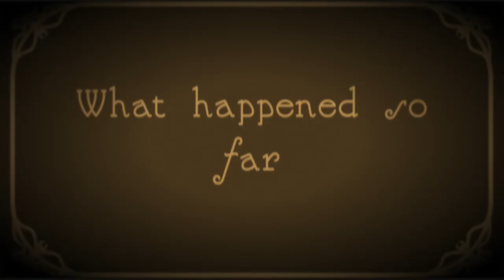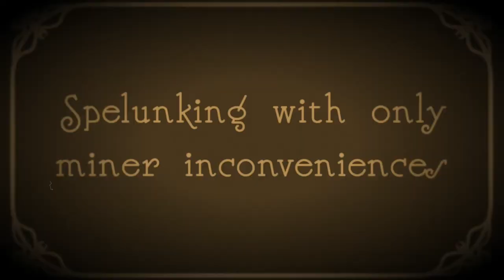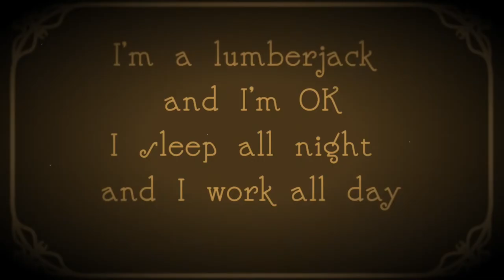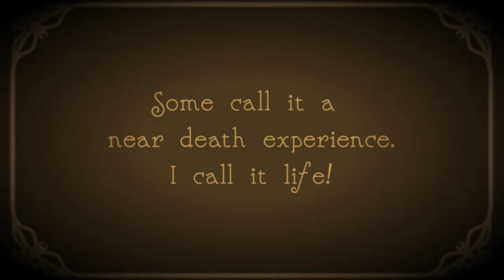AdultsCraft S3E02 - Touching Base - an Adults Play Minecraft SMP Let's Play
Welcome to the second episode of my new Minecraft Survival Let's Play series on AdultsCraft's flagship server, the crossplay Adults Play Minecraft (APMinecraft). I arrived at my provisional base at the end of the last episode and in this jam-packed adventure episode, I explore the surroundings, have a run-in with a witch, and engage in dangerous sports!

But watch for yourself, these are the chapters:
0:00 Prologue
0:27 Underwater treasure hunt
4:38 Exploring the base cave
9:06 How much lumber did the lumberjack jack?
11:37 A bewitching cave exploration
16:30 Diving headfirst into terraforming
20:08 Epilogue

Adultscraft is a network of adult Minecraft enthusiasts all sharing the vision of a creative environment for YouTubers, streamers and adult gamers, from all over the world, aged from 18 to over 70 years. There are currently about 60 members, a lot of them active here on YouTube. In order to maintain a welcoming and collaborative setting for its members, joining is only possible by application. Go and check out Adultscraft:

"Euphonic Sounds" (1909) by Scott Joplin arranged and recorded by Nowo